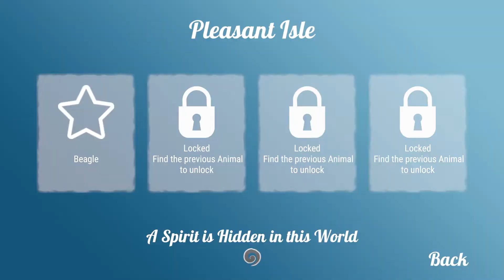Horse and Go Seek | GamePlay PC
Begin your journey as an adventurous horse on a quest to explore the world, and find some animal friends along the way.
Travel through 8 different locales and 29 levels to save the hidden wildlife.
Unlock 11 unique horses and choose over 56 different hair colors to style your horse.
Seek out the mysterious spirits who will grant your horse mystical powers.
Relax and take your time experiencing each location, or challenge yourself to to speed run the levels; it's up to you!

Pleasant Isle - a small peaceful island, with easier to find animals
Lazy River - trot along rocky lowlands with a river running through it
Desert Canyon - gallop through desert canyon terraces under the hot sun
Dark Woods - wander through thick fog in this shrouded forest
Tranquil Taiga - explore the serene landscape of the northern mountains
Tropical Islands - paddle between the palm tree islands to find all the animals
Horizon Highlands - experience evening around the lakes in the highlands
??? - discover the bonus world and soar to victory

Animals to Find
Beagles
Cats
Camels
Bears
Penguins
Rabbits
Turtles